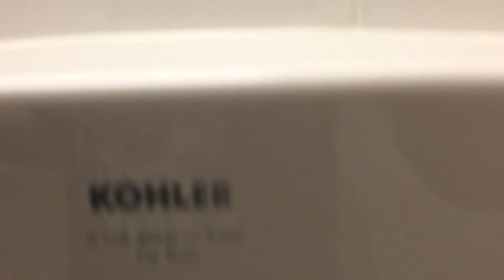2015 Kohler bardon urinals and 2015 Toto wall hung toilets At Denver airport and Westin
Now THATS what i am talking about. Kohler bardons and  Totos. Finally some kohler with the new logo.